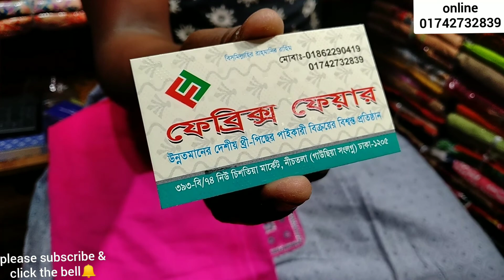wow😍মাথা নষ্ট করা ডিজাইন থ্রি পিছ সস্তায় কিনুন পাইকারি দামে।।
gausia market chestia market nic tola fabrik fear